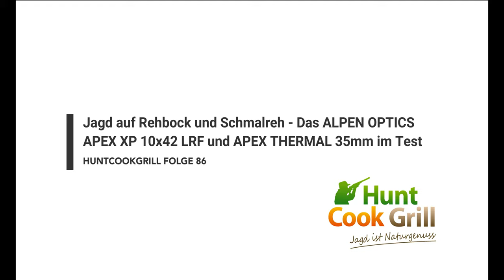Jagd auf Rehbock und Schmalreh - Das ALPEN OPTICS APEX XP 10x42 und das APEX THERMAL 35mm im Test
In dieser Folge teste ich das ALPEN OPTICS
(@alpenoptics1513) Fernglas  APEX 10x42 XP LRF und die Wärmebildkamera APEX THERMAL 35mm.

Beste Grüße und Waidmannsheil!